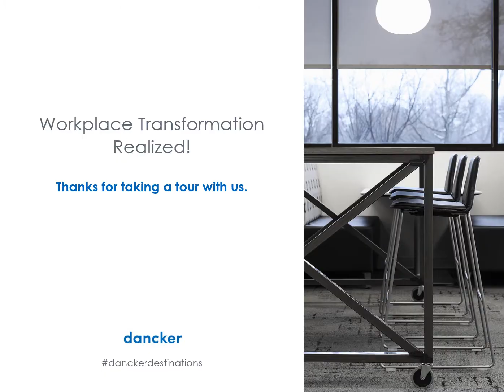Before and After Install: Take a Tour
Workplace transformations can provide any space a much-needed refresh. For this client, we converted previously underutilized spaces into areas where employees can focus, socialize, or recharge. Take the tour to see the updated space! Are you creating destinations where people want to be?